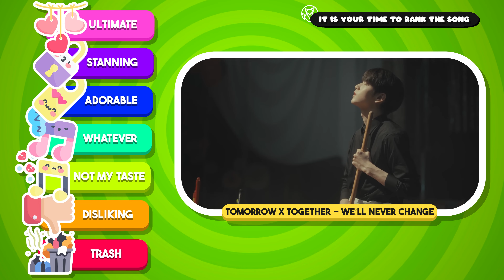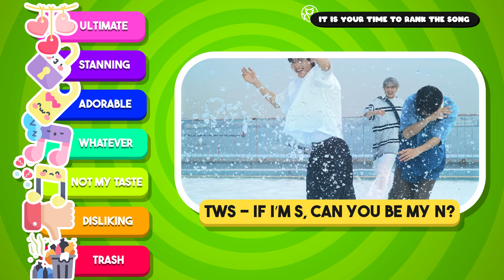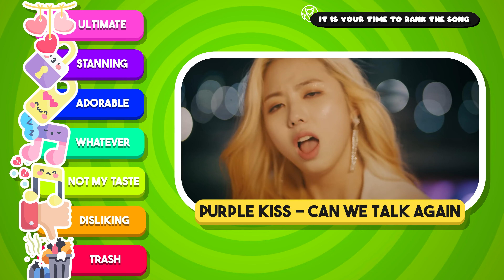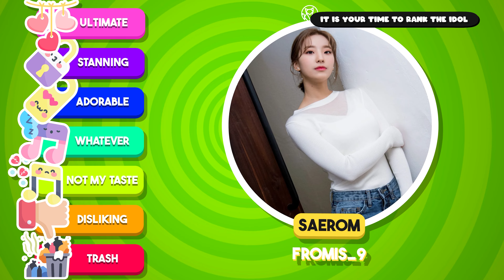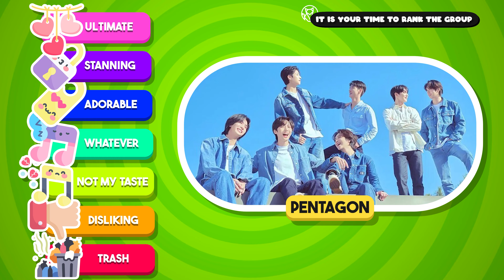it is YOUR TIME ⌛ TO RANK | K-POP RANKING GAME 🧠 [45 ROUNDS | 4k]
~ It will go on for 45 rounds :)

Do you want to support or have ideas that you would like to include in my videos?🙈

The voice at the beginning of the video 🔊
Kiera R | @bunnys_voice

Backgroundmusic 🎶
Clouds Surfing by Infraction

🎶Songs included🎶:
Apink - Mr. Chu
BABYMONSTER - BATTER UP
DXMON - SPARK
GOT the beat - Goddess Level
ITZY - BET ON ME
LISA - ROCKSTAR
Lowell Straight - AREA
PURPLE KISS - Can We Talk Again
Red Velvet - Cosmic
SEVENTEEN - THANKS
STAYC - Cheeky Icy Thang
Stray Kids - MANIAC
TAEIL - Lovey Dovey
Tomorrow X Together - We’ll Never Change
TWS - If I’m S, Can You Be My N?